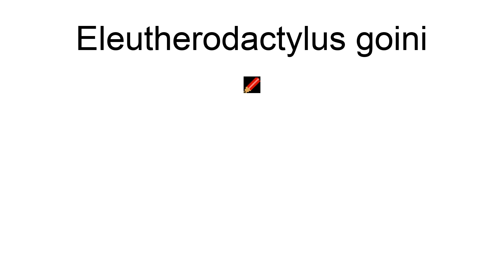Eleutherodactylus Goini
Eleutherodactylus goini is a species of frog in the family Eleutherodactylidae endemic to Cuba.
Its natural habitats are subtropical or tropical moist lowland forest and rocky areas. It is threatened by habitat loss.

== References ==